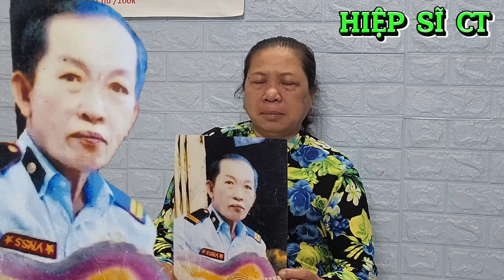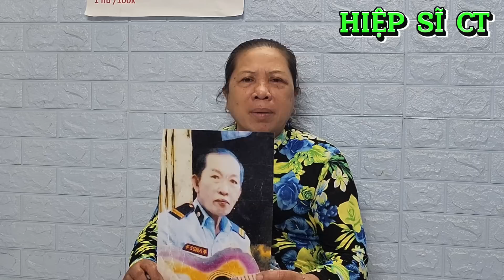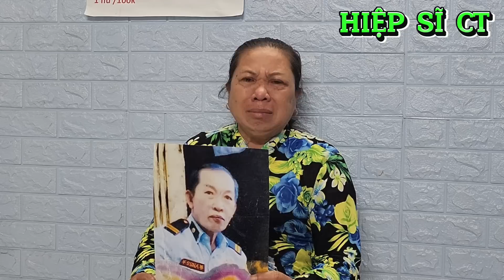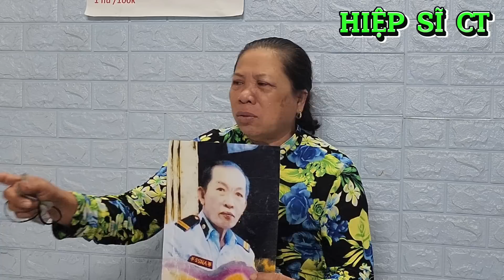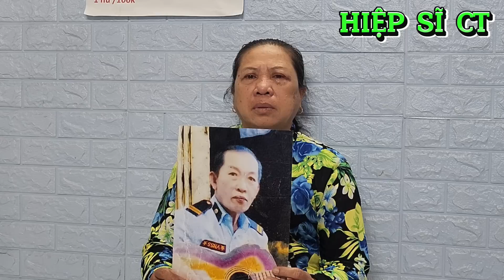❌Phi Công 70Tuổi "Lái Máy Bay Bà Cụ " Phá Kỷ Lục Hốt Trọn Tình Và Tiền Nana kaye nihao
❌Phi Công 70Tuổi "Lái Máy Bay Bà Cụ " Phá Kỷ Lục Hốt Trọn Tình Và Tiền